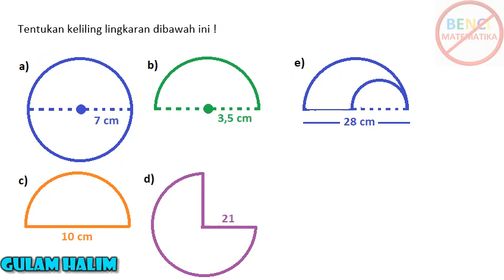Rumus Keliling Lingkaran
Asalamualikum Di video ini, saya akan membahas tentang keliling lingkaran. Keliling lingkaran adalah panjang garis yang mengelilingi lingkaran, dan bisa sangat berguna dalam matematika dan fisika.

Dalam video ini, kita akan membahas cara menghitung keliling lingkaran menggunakan rumus yang sederhana dan mudah diingat.
dimana rumus Keliling  lingkaran = 2.phi.r

Jangan lewatkan video ini karena akan sangat berguna bagi kalian yang ingin meningkatkan pemahaman tentang mat